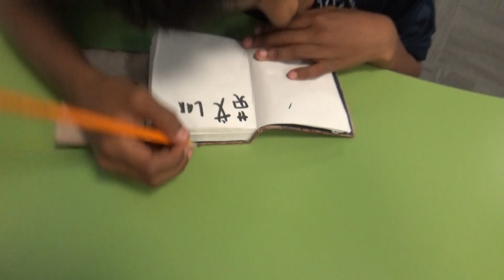Time to Think